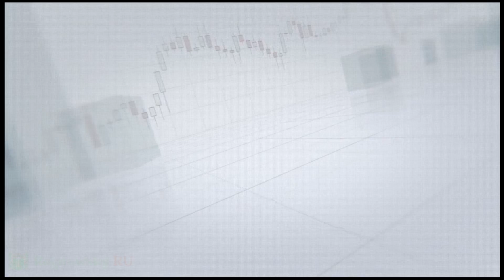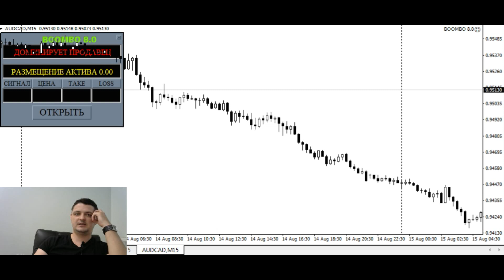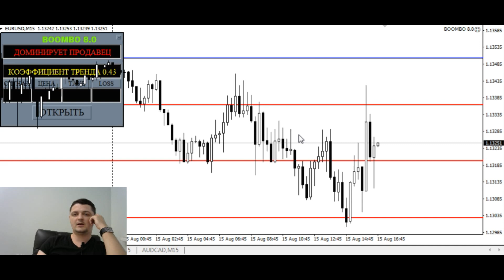ОБНОВЛЕНИЕ авто скальпинг стратегии BOOMBO 8 0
Долгожданные дополнения для аналитической системы BOOMBO 8.0. Что это за обновление, что добавлено нового и как это позволит более грамотно анализировать форекс пары.